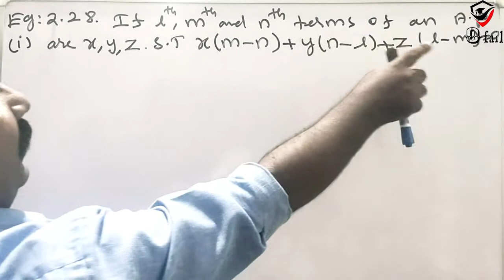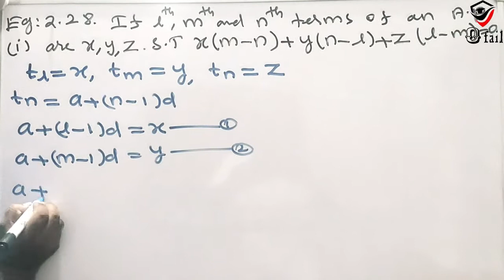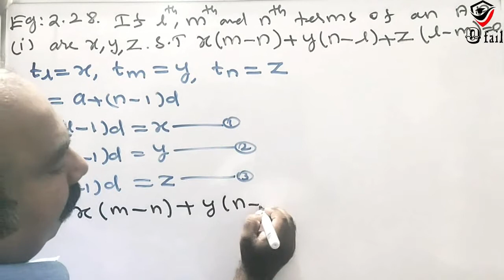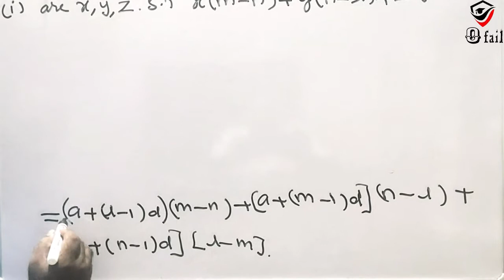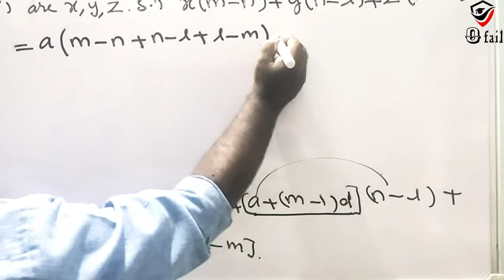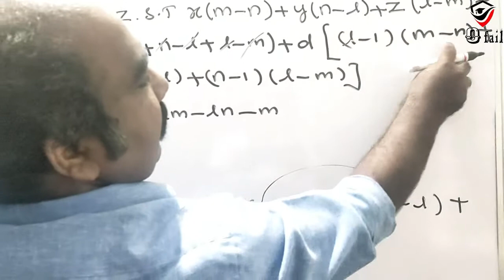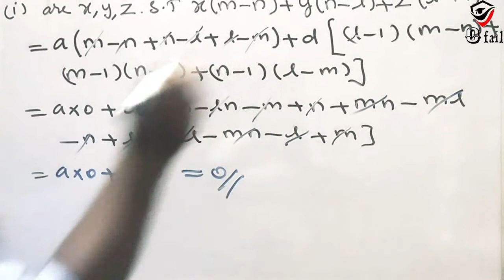#65 10th Maths Chapter 2 Example 2.23 i online school online class tamil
10th Maths Chapter 2 Example 2.23 i
10th Maths Chapter 2 Example 2.23 i in tamil
maths and tamil
maths in tamil
maths class,
maths for kids,
maths teacher,
maths and tamil
10th maths chapter 2,
10th maths exercise 1.3,
10th maths in tamil,
10th maths class,
10th maths exercise 1.4,
10th maths 1.1,
10th maths exercise 1.1,
10th maths exercise 1.2 in tamil,
10th maths algebra,
10th maths algebra 3.2 in tamil,
10th maths algebra example 3.6,
10th maths alex,
10th maths all chapter formula in tamil,
10th maths algebra tamil,
10th maths algebra exercise 3.1,
10th maths answer book,
10th maths book,
10th maths book pdf,
10th maths book exercise 5.1,
10th maths blueprint,
10th maths bpt theorem,
10th maths chapter 3,
10th maths chapter 1 exercise 1.4,
10th maths chapter 4,
10th maths chapter 2 in tamil

ex=exercise,ex-exercise,exercise=ex,exercise-ex

STD 1 to STD 12 all subjects @zero fail

Maths,Science,Social,Physics,Chemistry,Botany,Zoology,Computer science Commerce,Accountancy,History,Geography,English,Tamil,Civics

Click Like or unlike for the video
Post Your Comments and Suggestion and feedback in comment section